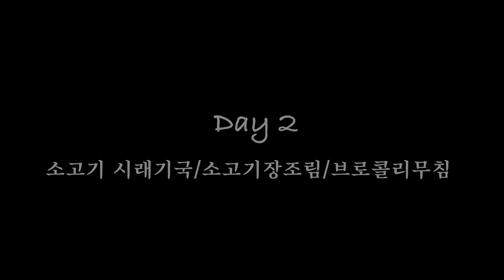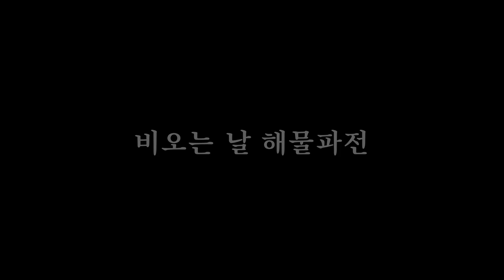비오는 날 해물파전, 표고버섯밥, 김치 콩비지 찌개, 소고기 배추국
냉동실, 냉장고 파먹기

며칠 동안 계속 비가 내려서 거기에 맞는 집밥을 해 먹었습니다
친정과 시댁에서 주신 재료들이 좀 있어서, 약간의 재료만 구입하면서 냉장고 파먹기를 했습니다.

냉장고를 조금 더 파먹고 식재료 구입을 해야겠어요.
쟁여놓은 게 없다고 생각했는데도 구석에서 조금씩 나오네요..

오늘도 재미있게 봐주시길 바랍니다